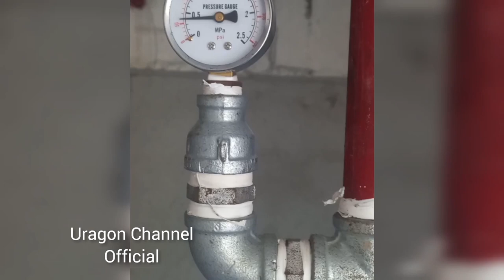Pipe installation for branch line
piping installation of water line for fire protection.
materials:
GI pipe  1'½"  and  1'
Connector  1'½" and 1'
E-Bow     1'½"   and  1'
TEE      1'½ x 1' x 1'½"
TEE Reducer 1'½" x 1' x 1'
Tools:
Threading machine
Adjustable wrench
ladder
tape measurement